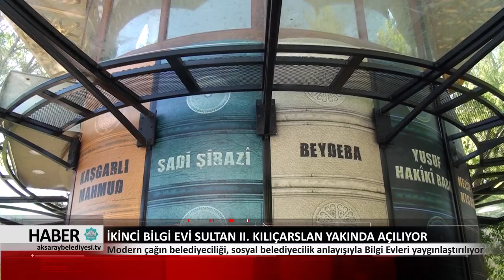05.06.2018 HABER BÜLTENİ